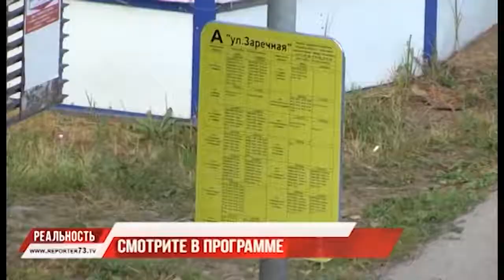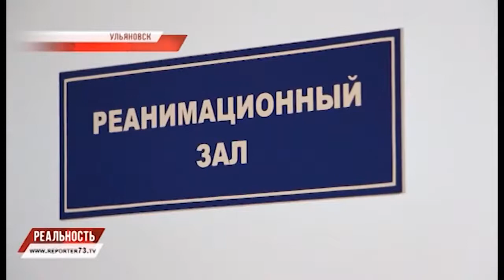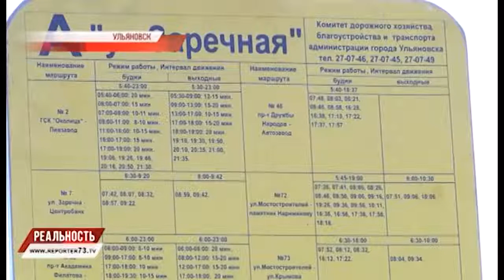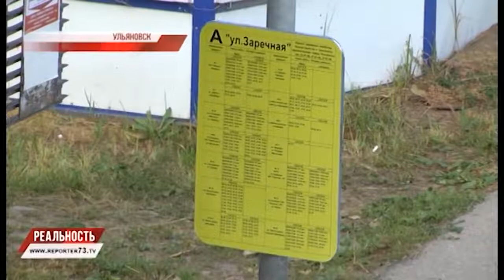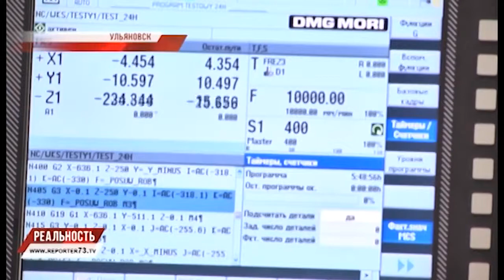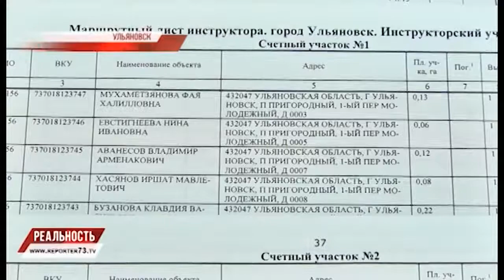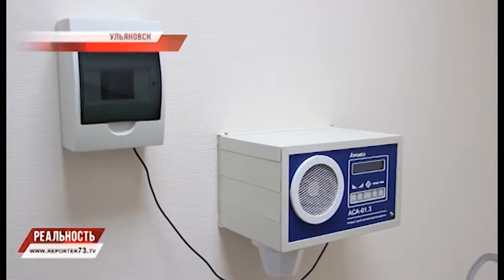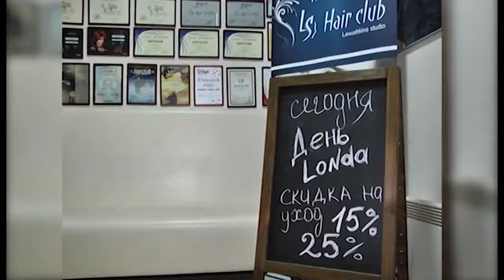РЕПОРТЁР73. РЕАЛЬНОСТЬ 18.08.16